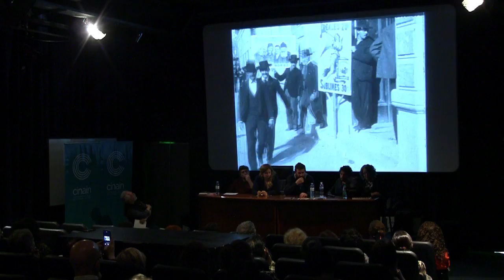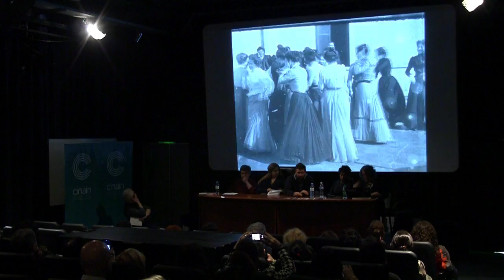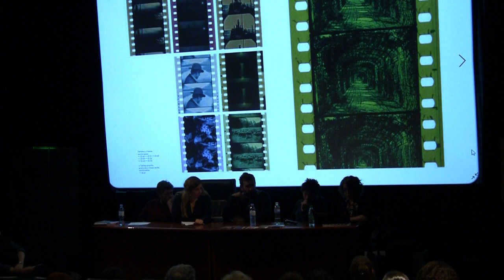Presentación del Libro Nitrato Argentino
La presentación estuvo a cargo de la propia coordinadora de la publicación Carolina Cappa, que junto al investigador de la Biblioteca ENERC INCAA Lucio Mafud, la investigadora del CONICET Andrea Cuarterolo, y los coautores Andrés Levinson y Sebastián Yablón hicieron un repaso por la obra. La charla fue moderada por el profesor e investigador de la Facultad de Bellas Artes de la Universidad Nacional de La Plata, Eduardo Russo; con el cierre de la directora del Museo del Cine Paula Felix-Didier.

Durante la presentación se proyectaron:
[SALIDA DE LA FÁBRICA DE CIGARRILLOS "LA SIN BOMBO"]

Galería Cinematográfica Infantil
Cinematografía Filippini - Venus Film, Argentina, ca. 1927.
Música compuesta y ejecutada por Stephen Horne.
Grabación registrada en vivo el 14 de abril de 2018 durante el 11th Orphan Film Symposium organizado por la New York University en el Museum of Moving Image de Nueva York.

ENERC
15 de Octubre de 2019